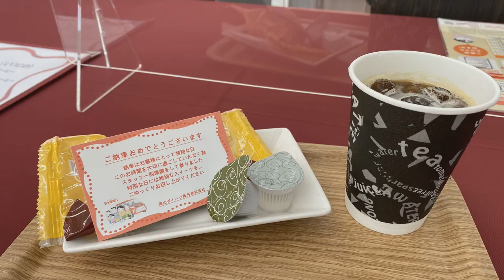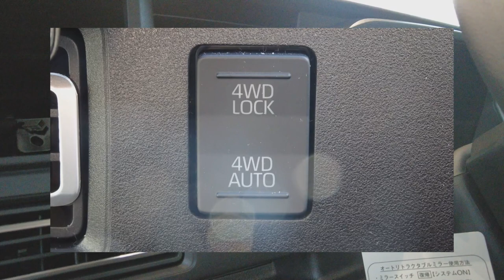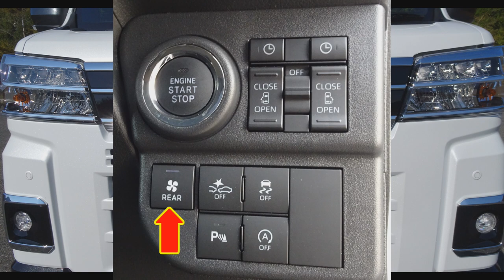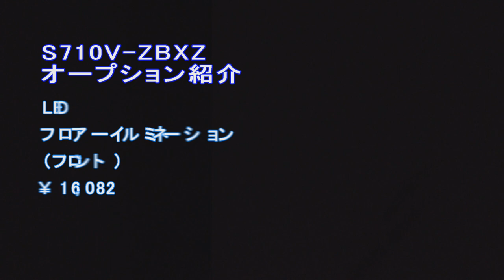新型アトレー納車紹介とオープション紹介外品紹介パナソニックストラーダコムテック、デジタルインナーミラー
ダイハツ　新型アトレー納車紹介
新型アトレーRS4WD　S710V納車紹介とオープション紹介
パナソニックストラーダ、カーナビゲーションシステム、CN-F1X10HD
パナソニック、ドライブレコーダー、CA-DR03HTD
コムテック、デジタルインナーミラー、ZDR038